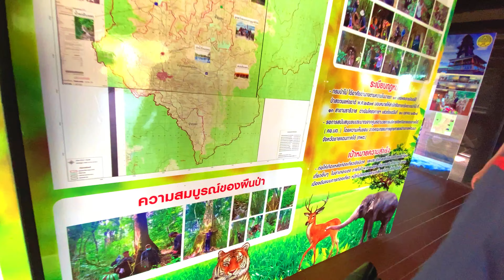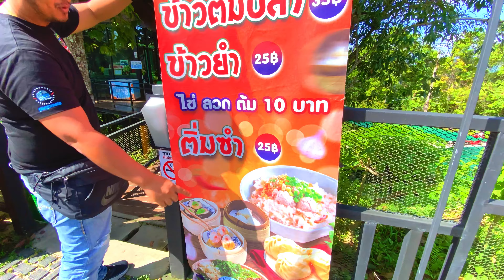THAILAND RIDE Tracer 9GT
Assalamualaikum dan salam sejahtera gais, selamat datang lagi ke channel saya. Kali ni saya dan rakan-rakan ride ke Betong, Thailand. Ride penuh dengan ceritanya yang tersendiri, so saya kongsikan di sini untuk tontonan semua. Jom layan video.

Mohon subcraibe gais channel saya ni. Terima kasih.

00:00 Intro
09:27 Skywalk Aiyerweng-Awan Nano
23:18 Tok Ku Chae Bridge
30:20 Betong Mongkolrit Tunnel
33:28 Food Festival